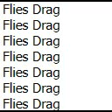Little Flies Keeps Dragging and Getting Into Things (As of Late-July 2023)!!!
This was god worse than Early and Late August 2021, and July 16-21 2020!!!